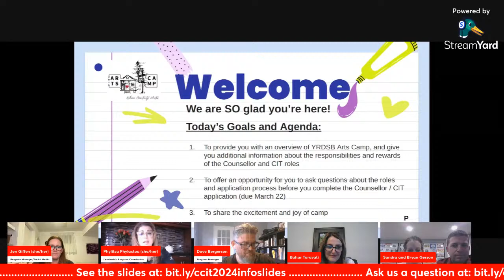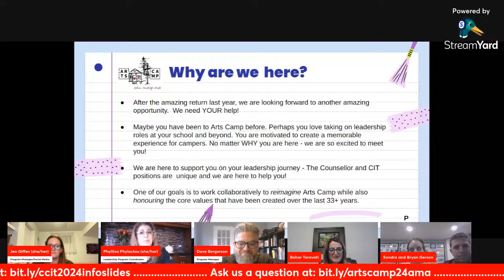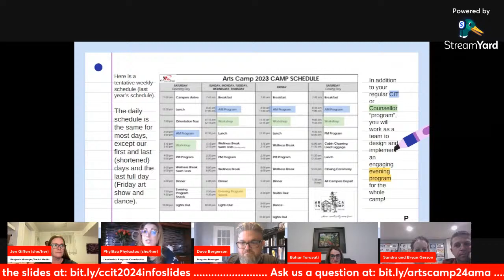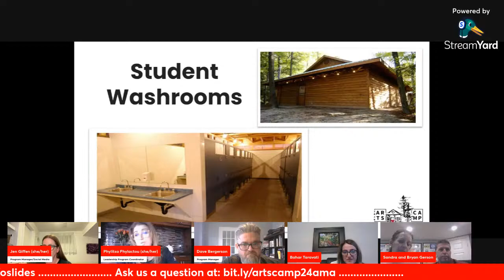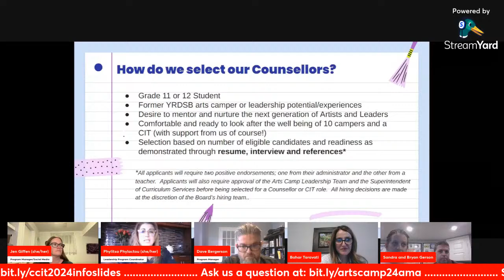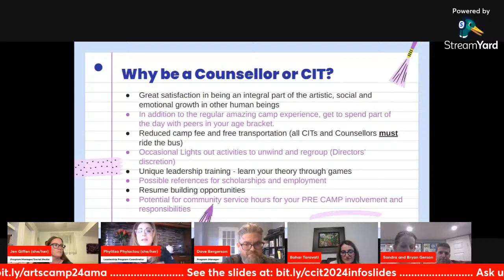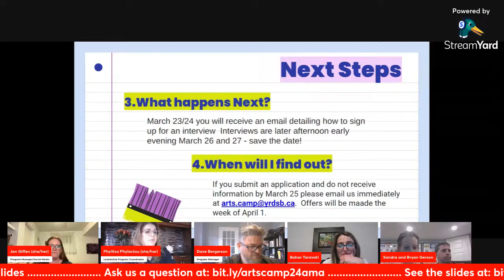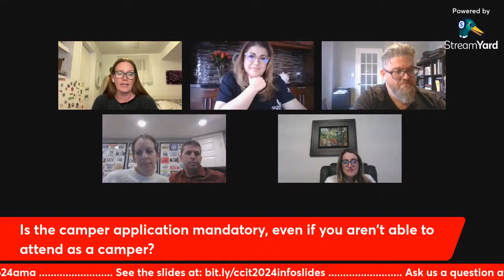Arts Camp 2024 C/CIT Information Session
This is the Information session about the Counsellor and CIT program on Mon. March 18 from 6-7pm.

You can pose question during the session by filing out the question form